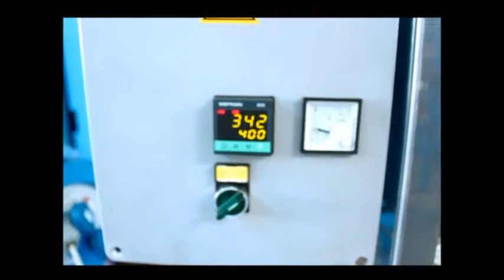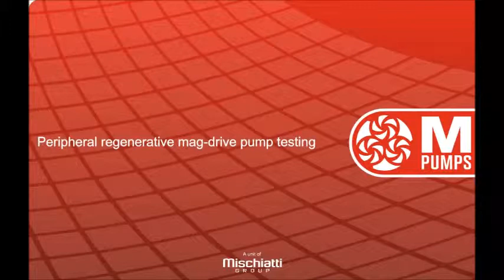T ECO MAG M Hot oil testing